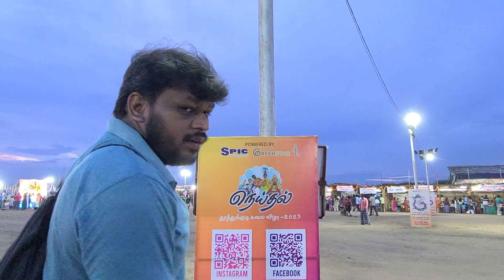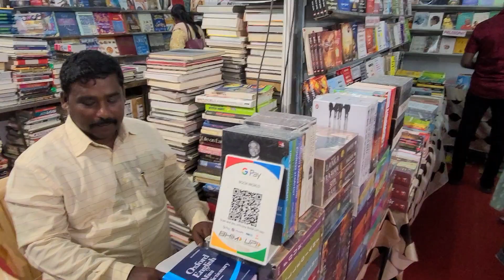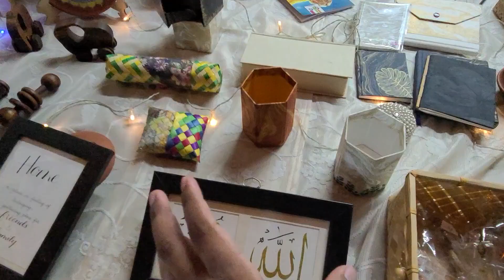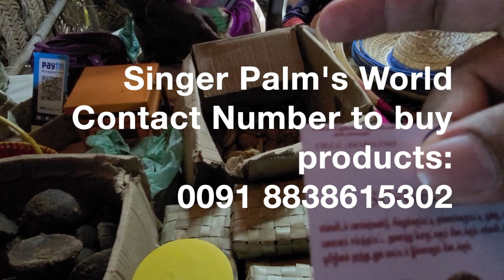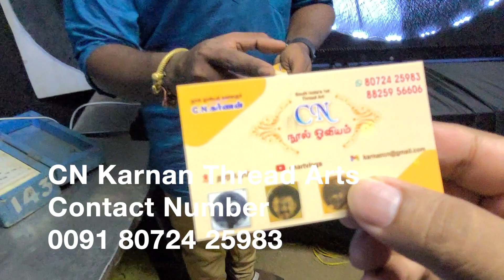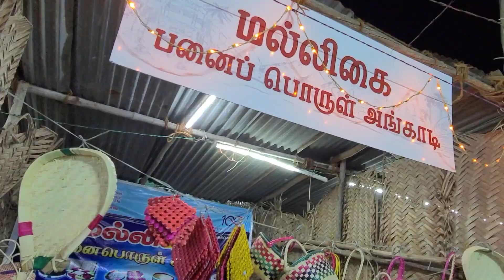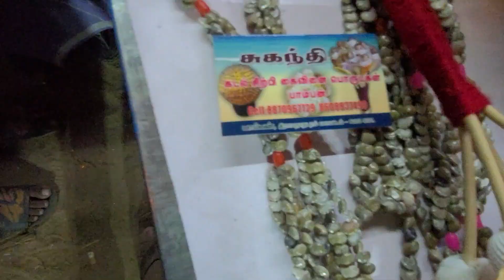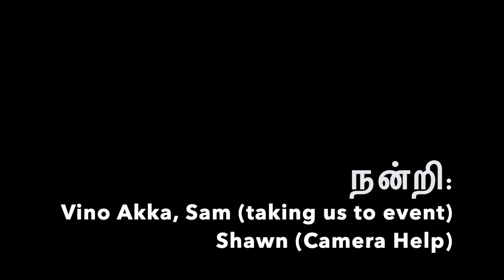shops Vlog @நெய்தல்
தூத்துக்குடி நெய்தல் விழா கடைகளுக்கு ஒரு Visit
90s kids Shop
vijay art with thread
farmer products
sea products

1. Singer Palm's
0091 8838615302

2. CN Karnan Thread

Korkai was an important port during Pandya Kingdom
in Tuticorin district

3. Malligai Shop

4. Sugandhi Sea Handmade products

Youtube Channel name: Inaintha Kaigal Trust TN69

உங்கள் e2jo தமிழ்